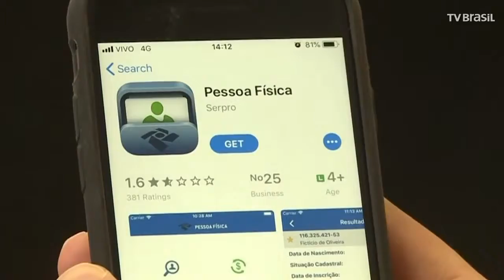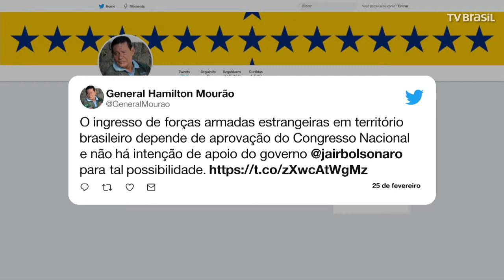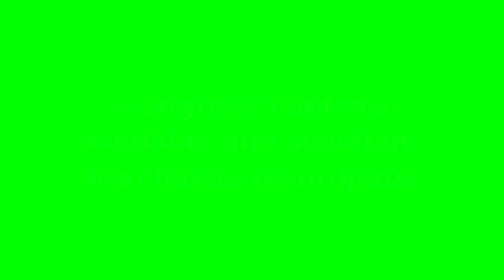EXPRESSO NACIONAL - Confira as principais notícias do Brasil.